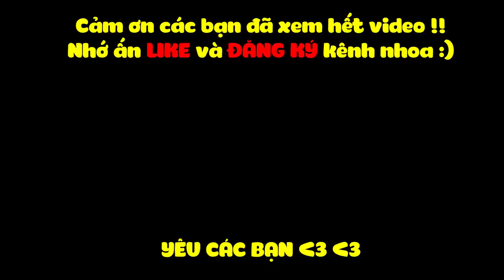MINECRAFT 1.14 SINH TỒN - TẬP 10 | XÂY KHU CẮM TRẠI, ĐI TÌM KHO BÁU VÀ TÀN TÍCH DƯỚI ĐẠI DƯƠNG !!